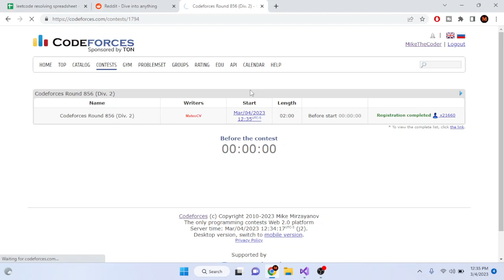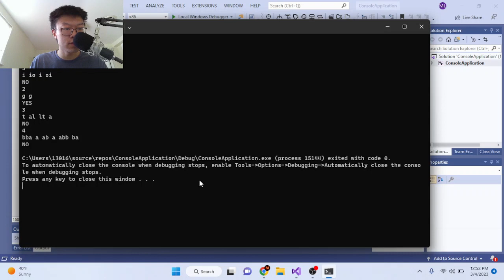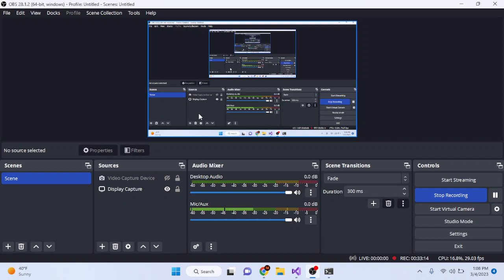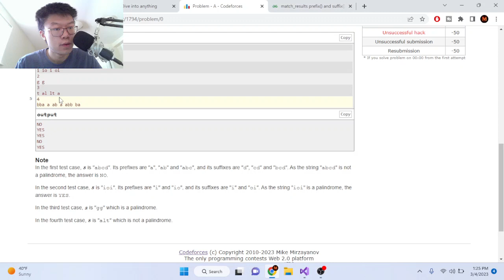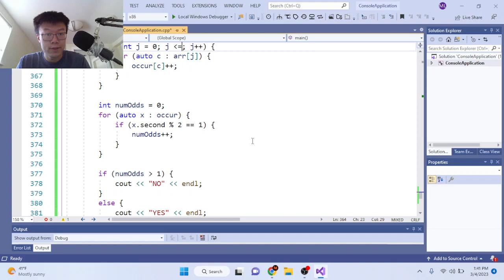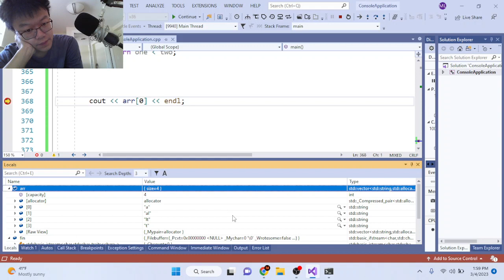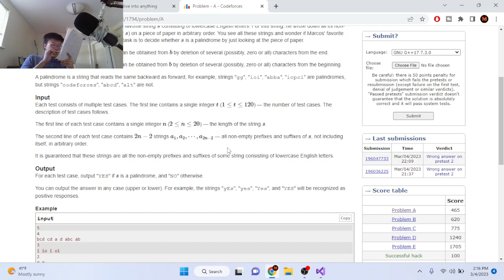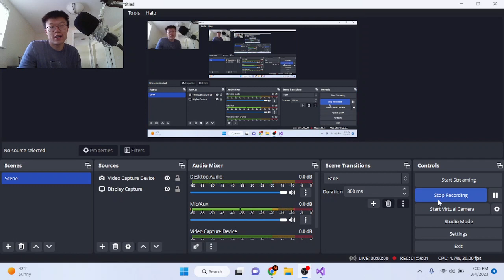I suck at this! Codeforces Round 856 Screencast